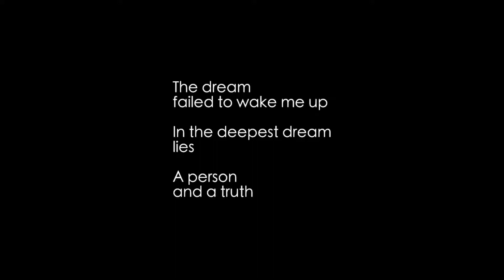Incredible Mandy Episode 1 - Julian's Massive Pea Brain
Angela and Julian start their journey in the sci-fi puzzle/platforming adventure game, Incredible Mandy.

Incredible Mandy was made by Dotoyou Games.